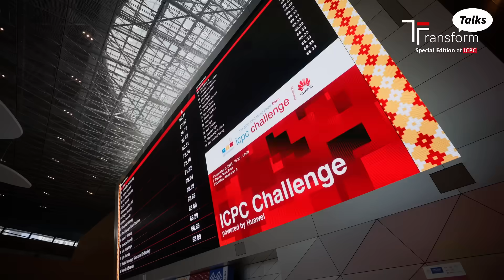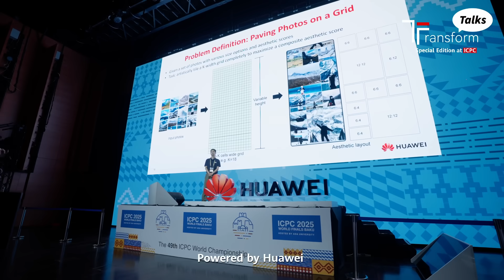Collaboration: The Key to Winning Top Global Coding Contests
Why is collaboration the key to success in world coding competitions? ICPC Executive Director Dr. Bill Poucher explains how it builds community and launches the next generation of innovators. See why industry partnerships are crucial in cultivating the innovators of tomorrow in this Huawei TransformTalks interview